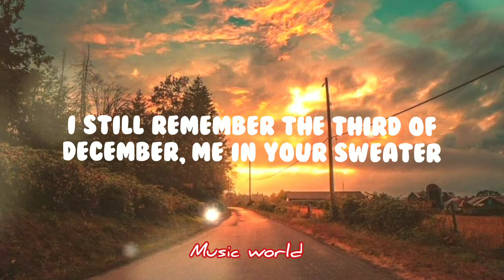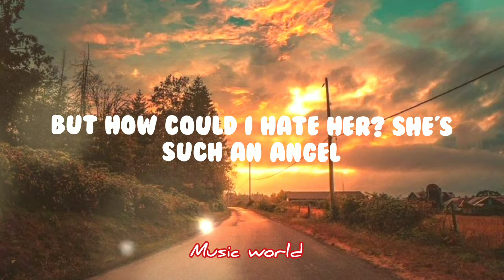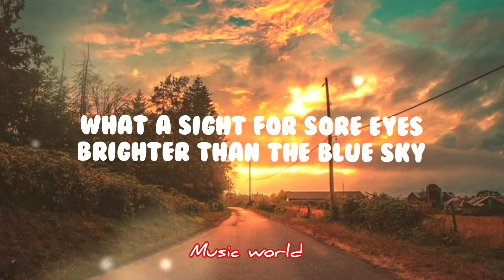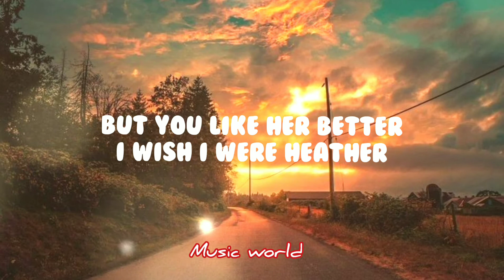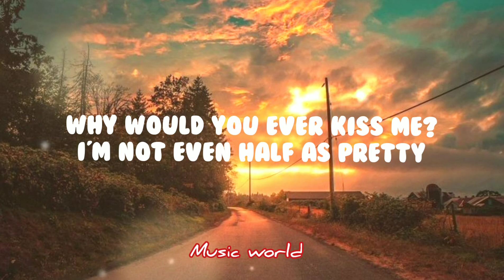Conan Gray - Heather (Lyrics)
Lyrics:
[Verse 1]

[Pre-Chorus]
Walks by

[Pre-Chorus]
Walks by